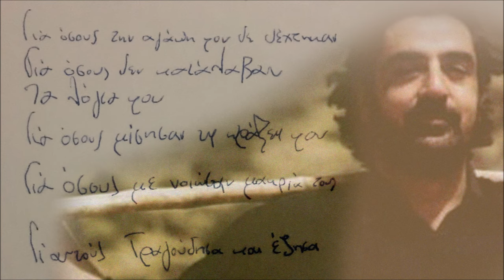Να μπόρουνα τη σκέψη μου - Γιώργης Φασουλάς - Κώστας Καλλέργης | Official Audio Release © 2023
Να μπόρουνα τη σκέψη μου
Μουσική: Αλέκος Καραβίτης
Ερμηνεία: α) Γιώργης Φασουλάς (Χουμάς), β) Κώστας Καλλέργης (Κουρούπης)

να την(ε) φυλακίσω
για να μ’ αφήσει ελεύθερο
απόψε να γλεντήσω.

Νιότη μου σε παρακαλώ
εδά στο μισεμό σου
να μην αφήσεις τίποτα
μονάχα το θυμό σου.

Περιεχόμενα cd:
1. Ο τόπος μου (Ανώγεια) 3:29
Στίχοι: Γιώργης Σμπώκος (Ατζαρογιώργης)
2. Μελαχρινή μου κοπελιά (Κοντυλιές) 4:52
Μουσική: Παραδοσιακή
3. Ανήσυχη ψυχή 3:55
Μουσική: Γιώργης Φασουλάς (Χουμάς)
4. Να μπόρουνα τη σκέψη μου (Συρτό) 5:40
Μουσική: Αλέκος Καραβίτης (Κουτρουλιανό νερό)
5. Θέλω ένα βράδυ (Τσάμικο) 4:01
6. Το φλουμόριφο (Συρτά Στραβού) 6:32
Μουσική: Παραδοσιακή
Διασκευή: Μανώλης Πασπαράκης (Στραβός)
7. Κι ο πόνος με ξεχνά και δεν πονώ 4:10
8. Η δικηγορίνα 3:29
9. Το λάθος μήνυμα 3:32
10. Εκατομμύρια όχι 4:44

Έπαιξαν οι μουσικοί :
Λύρα: Γιώργης Φασουλάς (Χουμάς)
Λαούτο: Κώστας Καλλέργης (Κουρούπης)
Κιθάρα: Κώστας Μαρκάκης, Κώστας Καλλέργης (Κουρούπης)
Κοντραμπάσο: Γιώργος Τζωρτζάκης
Βιολί: Γιώργης Κουρούπης
Κλαρίνο: Αλέξανδρος Κανακάκης
Πνευστά: Μανώλης Καψάλης
Λαούτο: Βασίλης Φασουλάς
Κρουστά: Γιώργης Φασουλάς (Χουμάς)